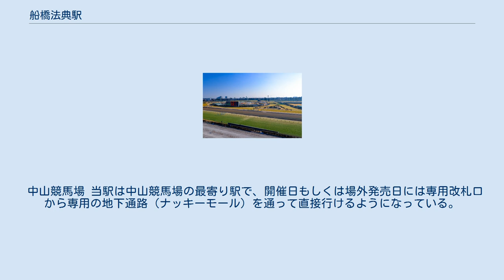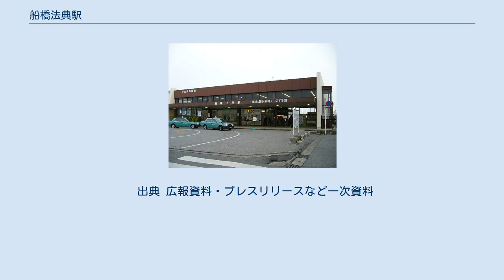船橋法典駅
船橋法典駅（ふなばしほうてんえき）は、千葉県船橋市藤原一丁目にある、東日本旅客鉄道（JR東日本）武蔵野線の駅である。
 2006年頃の駅舎、中山競馬場前の表記がある。
 台地に位置するため、掘割の上にホームがある地上駅で、橋上駅舎を有している。
なお、ホームの一部はトンネル（第1藤原トンネル、第2藤原トンネル）となっており、地下にある。
島式ホーム1面2線を持つ。
 西船橋駅が管理する直営駅。
2018年3月24日より、始発から午前6時30分までの間は遠隔対応（インターホン対応は新八柱駅が行う）のため改札係員は不在となり、一部の自動券売機のみ稼働している。
 駅カラーは薄めの黄緑色。
武蔵野線内26駅中吉川駅に次いで17位。
 中山競馬場の最寄り駅であり、競馬開催日は非常に混雑する。
なお、当駅が開業するまで、中山競馬場は京成本線東中山駅が最寄り駅であり、当時は「中山競馬場前駅」と名乗っていた。
 中山競馬場 当駅は中山競馬場の最寄り駅で、開催日もしくは場外発売日には専用改札口から専用の地下通路（ナッキーモール）を通って直接行けるようになっている。
なお、駅名標も開業時から数年間「中山競馬場前」の副名称が表記されていた。
駅周辺は宅地開発が盛んで、商業施設も徐々に増えている。
 京成バス市川営業所が運行する路線バスが発着する。
 ちばレインボーバス白井車庫が運行する路線バスが発着する。
 駅から少し離れた場所に設置されている。
京成バスシステムが運行する路線バス、市川市が運営し京成バスが運行受託しているコミュニティバスが発着する。